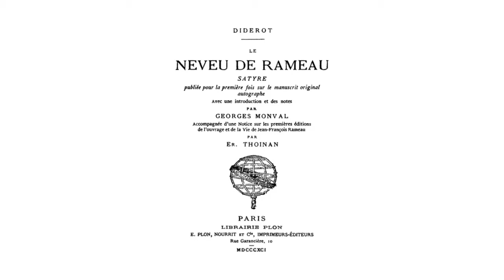A lecture by Josh Cohen called ‘Wasting Time’